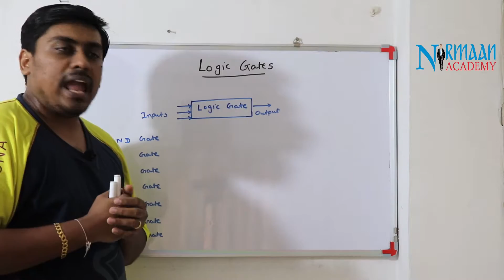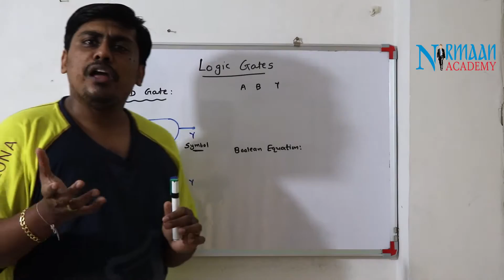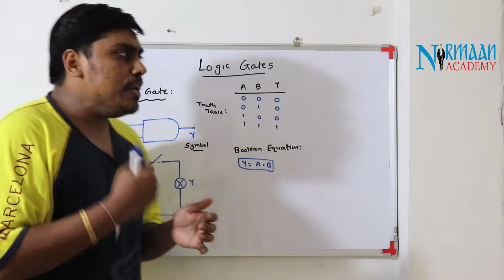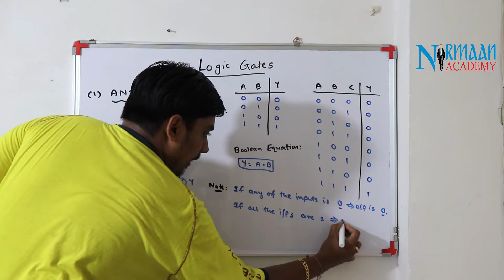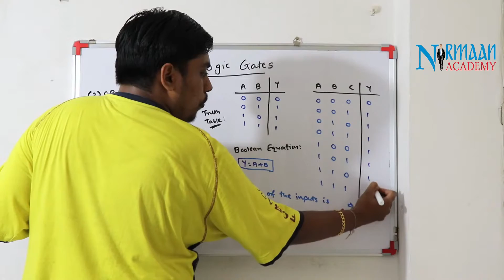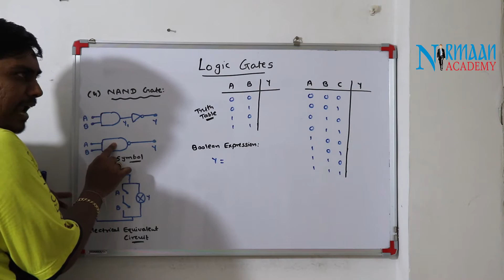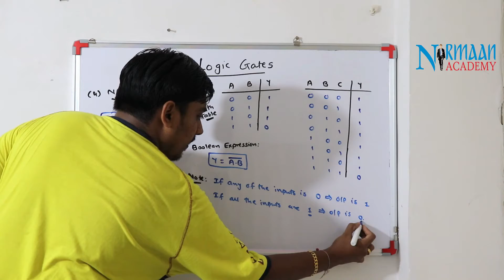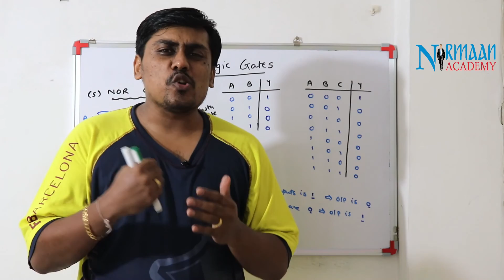Logic Gates - Video No. 1 | Digital Electronics | Fundamentals | Degree | Diploma | Nirmaan Academy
Subject: Digital Electronics / Digital Fundamentals / Digital System Design / Digital Memory System / Digital Logic Design / Fundamental of Digital Electronics
Topic: Logic Gates

Full Course, Crash Course and other Courses related to the subject are available only on Nirmaan Academy App.
Explore the "Store" in App and choose your course wisely.
For any query or guidance DM in "Chats" in the App.